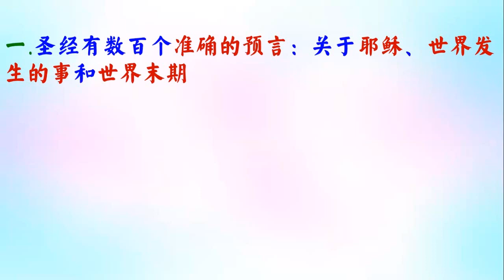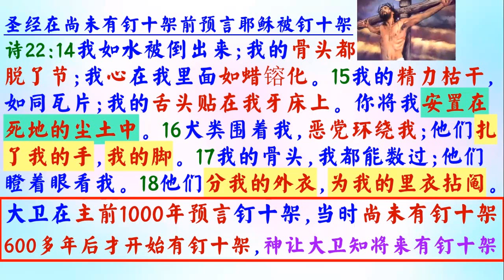證明聖經是神的話(1) - 普通話 - 葉牧師 2024.07.10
證明聖經是神的話(1)

 1. 與主的關係：怎樣建立與主相愛的關係，怎樣從主的愛得力，怎樣深信神的供應和計劃。
 2. 處理生命：怎樣不被人、罪、負面思想情緒和潛意識、婚姻和生活的問題、和侍奉的問題影響。
3. 進入不同層次的侍奉：侍奉可以由簡單的生活見證，到建立別人的靈命，或進入策略性的侍奉。